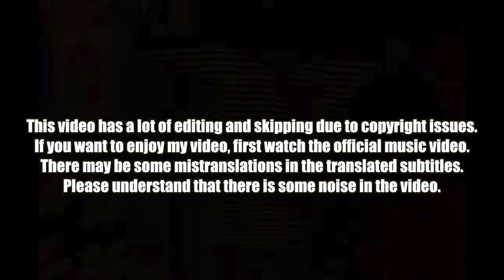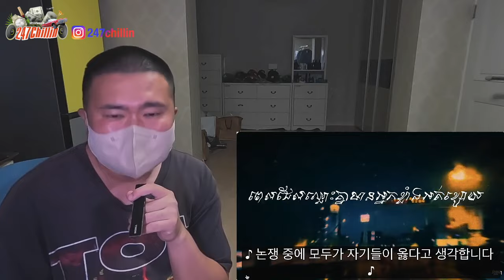🇰🇭🇰🇷🔥Korean Hiphop Junkie react to VANNDA - NOBODY BUT US (ENG SUB)